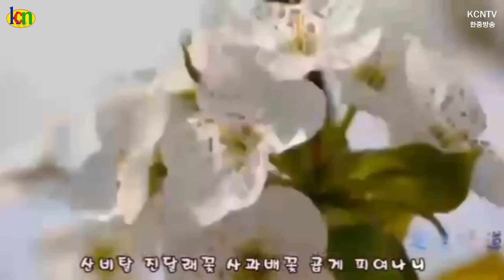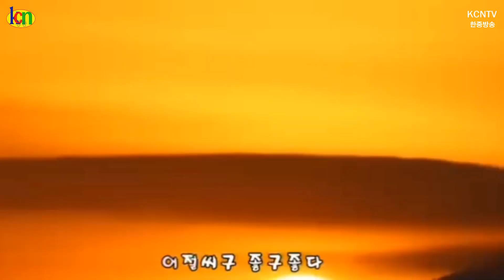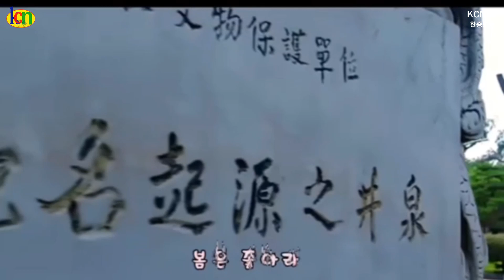봄은 좋아라/ 노래 : 최금란